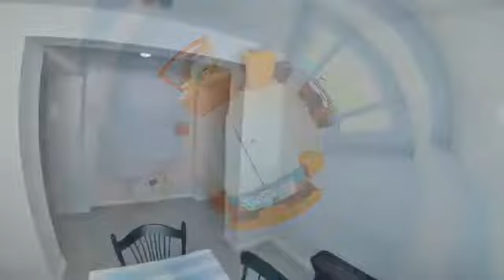Before and After Painting In Margaritaville Florida Best Paint Jobs Insta 360 One X Videos